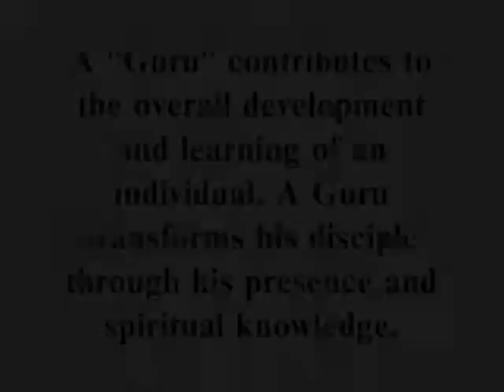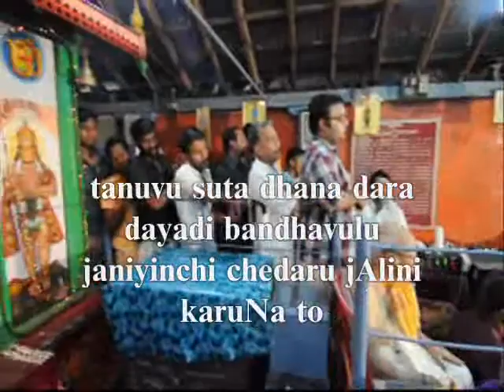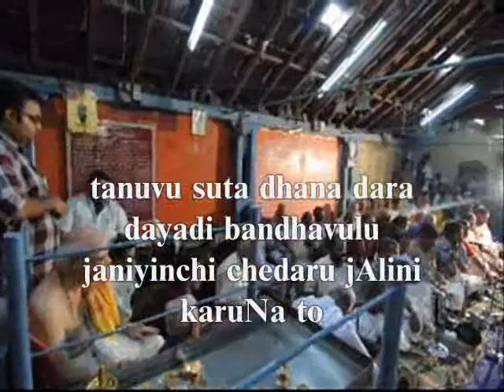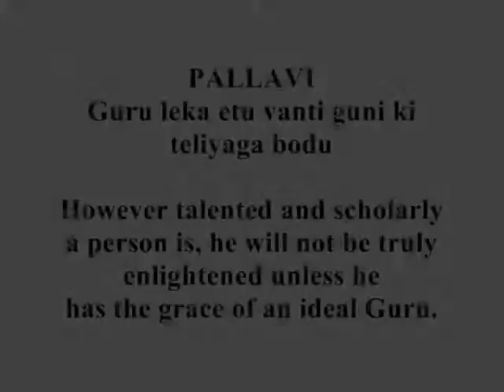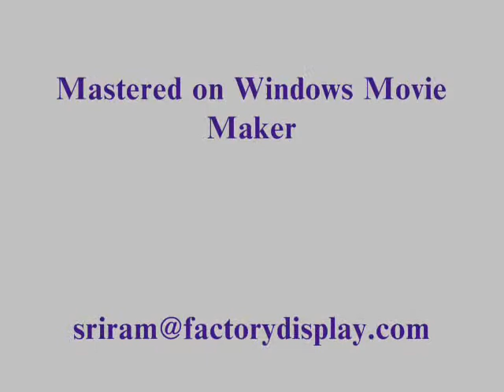Palakkad Thyagaraja Utsavam Guru Pooja